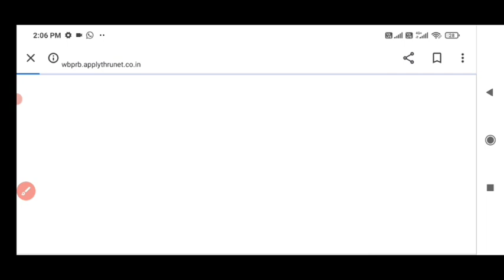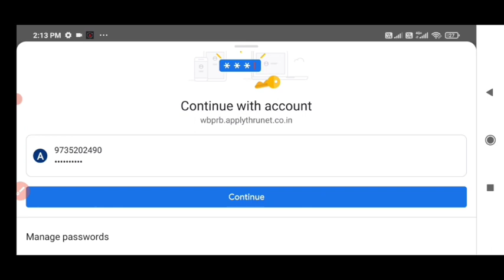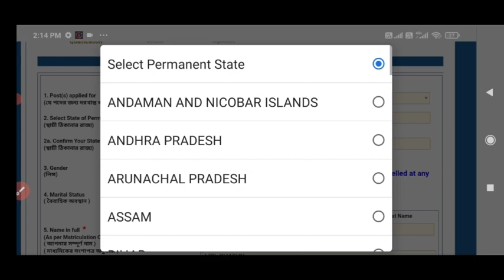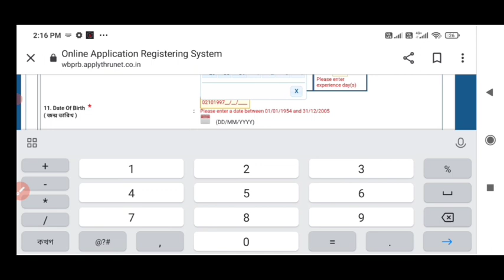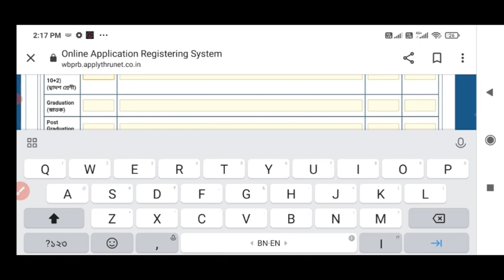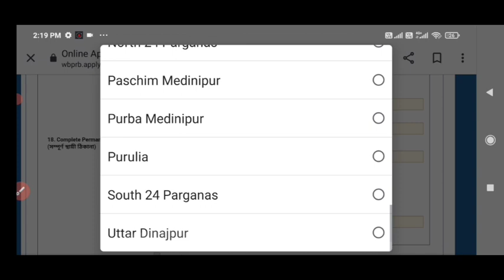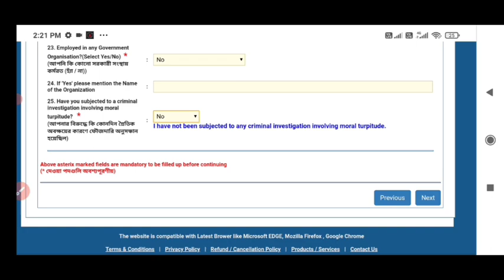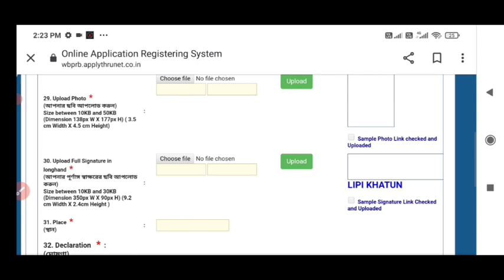how to fill up wbp lady constable form 2023